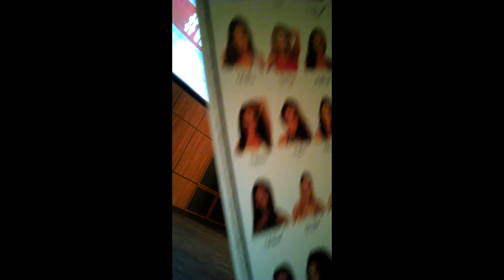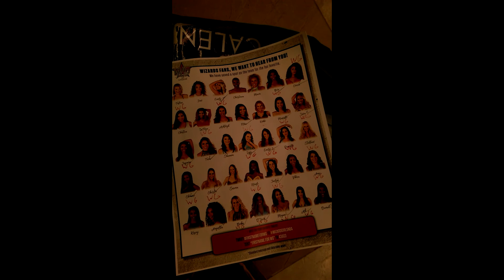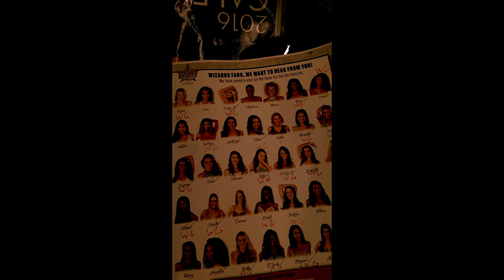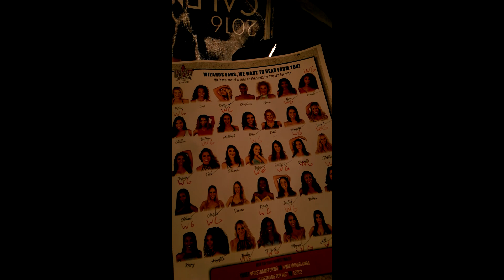wutshood dc episode#179 wizard girls final auditions 8/3/17 vlog#9